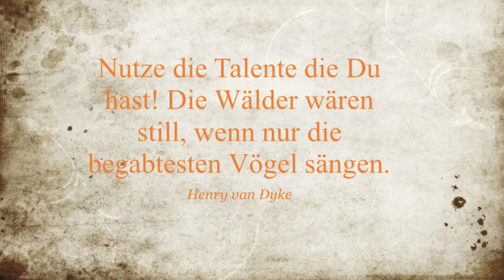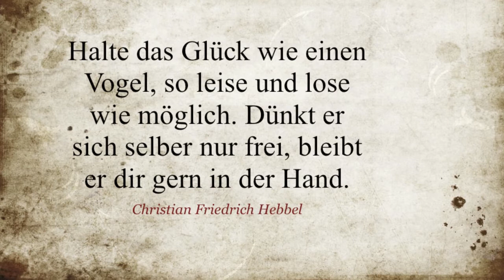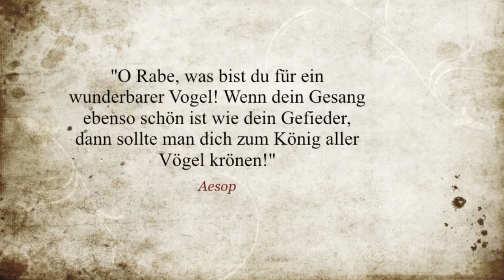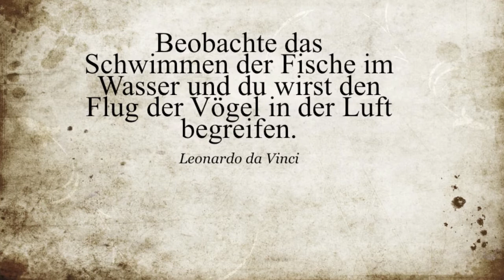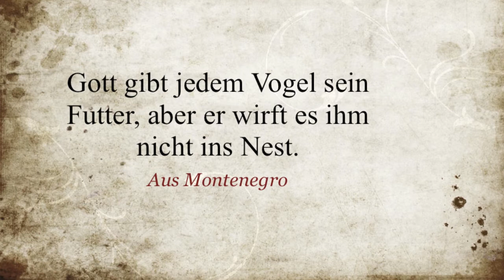meine Krähe "Kalle" - my Crow "Kalle"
Als Hundebesitzer hatte ich das große Glück von einer Krähe zum Freund auserwählt zu werden. Der Einfachheit halber nannte ich ihn Kalle, worauf er sogar in wenigen Tagen reagierte und von weit angeflogen kam.
Das Schönste war, als er im darauf folgenden Sommer mir seine Kücken vorstellte und diese nun stets zu unseren Treffen mitbrachte. Manchmal, wenn ich Kalle alleine traf, flog er weg um kurz darauf mit seiner ganzen "Familie" zurück zu kehren.

Kalle war wahrscheinlich ein Mischling aus Saat- und Nebelkrähe. Drei Jahre hielt unsere Bindung. Unsere Distanz bertrug gerade einen Meter. Zum Hund sogar noch weniger, denn neben Mäusenestern legte der Hund auch Würmer und Schnecken frei.
Kalle fühlte sich so sicher neben mir, dass er sich sogar ausführlich zu putzen begann. Manchmal saß er einfach nur neben mir und wir beobachteten gemeinsam die Welt.

Alles in Allem habe ich diese Tiere sehr schätzen gelernt. Sie sind so unglaublich klug, raffiniert und gewitzt.
Bis heute hält er mir die Treue :-)

As a dog owner I had the good fortune to be chosen from a crow to a friend. For simplicity, I called him Kalle, whereupon he even reacted in a few days and came flying from far away.
The best part was when he introduced me to the following summer his chicks and now this always brought to our meetings. Sometimes, when I met Kalle alone, he flew again shortly afterwards with all his "family" to return.

Kalle was probably a hybrid from seed and carrion crow. Three years was our bond. Our distance bertrug just one meter. For dog even less, because in addition to mice nests laid the dog free, worms and snails.
Kalle felt so safe with me, that he began to brush even in detail. Sometimes he just sat next to me and we watched the world together.

All in all, I have learned to appreciate these very animals. They are so incredibly smart, clever and cunning.
To date, he holds me :-) loyalty